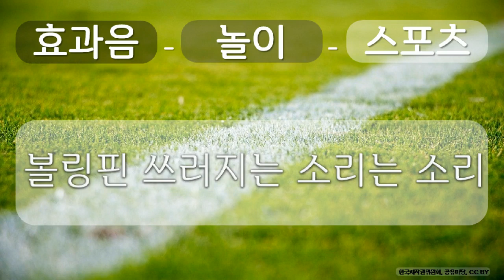효과음, 놀이, 스포츠 10 놀이, 스포츠, 볼링핀 쓰러지는 소리는 소리, 공유 마당